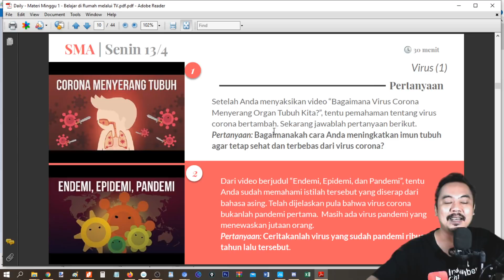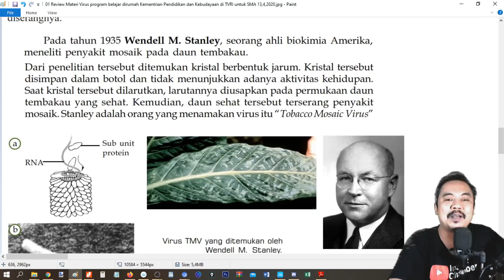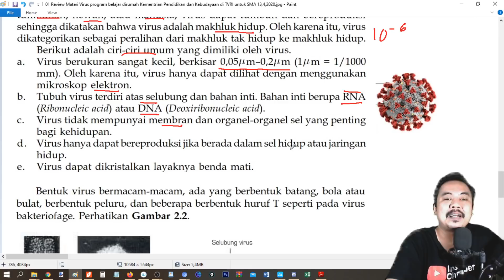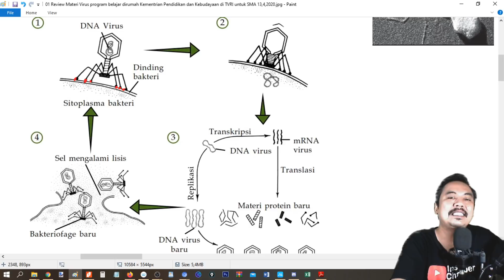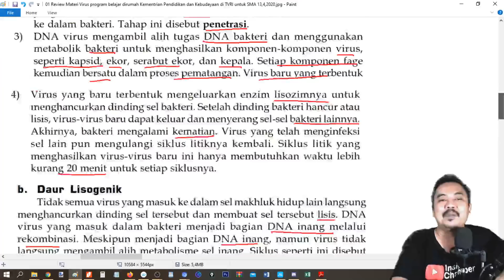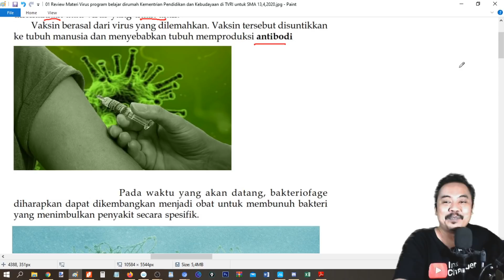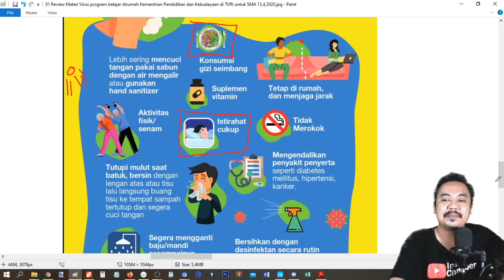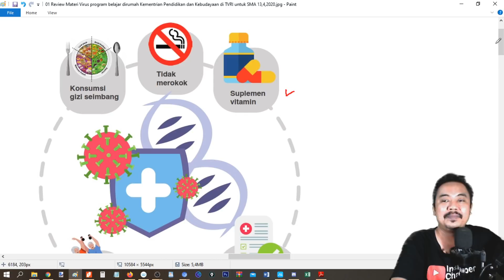Virus, biologi, belajar dirumah TVRI -SMA , sesuai program Kemendikbud ,Review Materi SMA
Materi virus  , termasuk virus corona ( Covid-19) diberikan pada hari senin 13 April 2020 , sebagai realisasi rencana pemerintah untuk menayangkan program edukasi dalam rangka belajar di rumah,
 untuk menemani blajar video ini memberikan review tentang materi tersebut

BERIKUT INI DAFTAR LINK PLAYLIST UNTUK SMA
link geng soal hots

KELAS 10

FISIKA 10